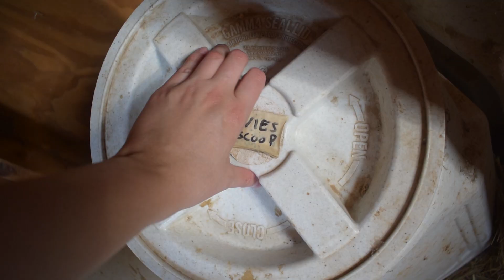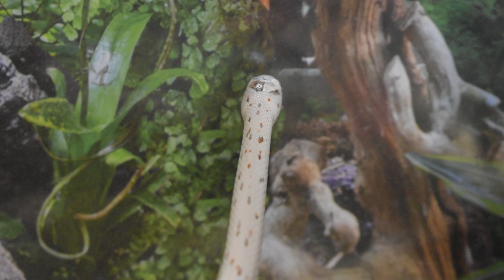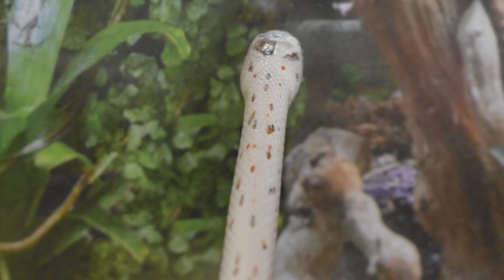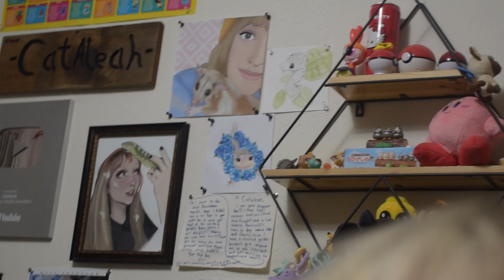VENOMOUS SNAKE Relocation! + Animal and Pet Updates 🐍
📩Send me stuff!!! 📪📨👇
CatAleah

➡ BECOME A PATRON for early access to my videos, your name added to the end of my videos, guaranteed responses to your messages, modeling photos from my photoshoots, FIRST DIBS on new geckos that I post, and more!

∆CATALEAH'S CRITTERS∆ - Adopt your very own gecko! Leachies, crested geckos, gargoyle geckos, sarasinoums, and more!

If you read this far, comment "Patagonian maras should rule humanity"